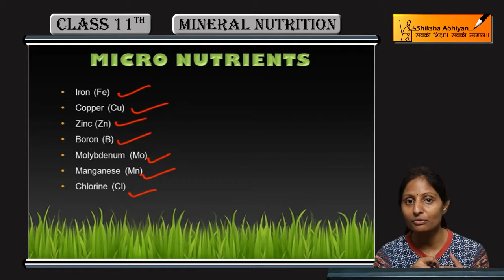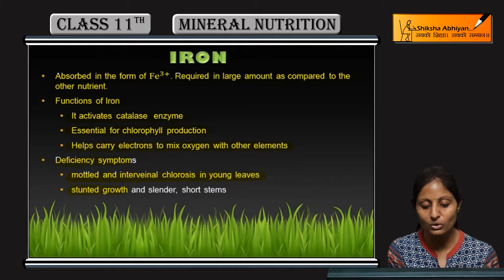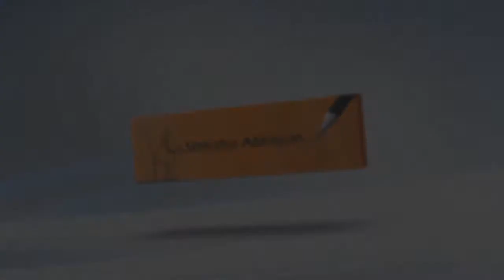Biology Mineral Nutrition ( Iron ) - CBSE Class 11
Iron's utility is discussed in detail in this video for the growth of plants.

This video is a part of the chapter “Mineral Nutrition” for CBSE Class 11, Biology. In this series, we have completed all concepts, examples and entire NCERT exercises. It is a part of an initiative to provide quality online education to students free of cost on YouTube.